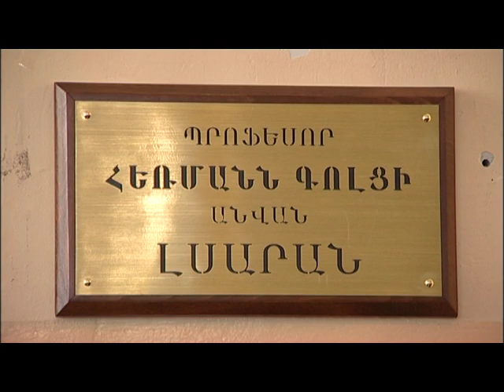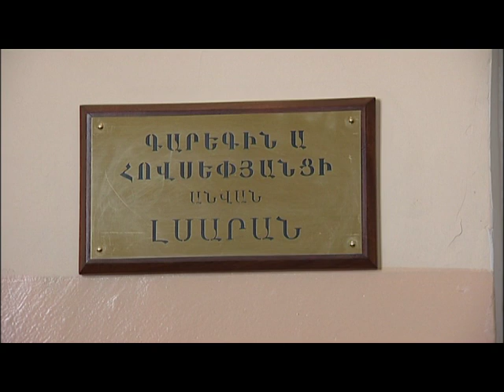New Lecture Halls at the Yervan State Theological Faculty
3 new lecture halls have been opened at the Yerevan State Theological Faculty.  The new classrooms have been named respectively after Professor Hermann Goltz, a famous German theologian and Armenoligist who for decades has been an advocate for recognition of the Armenian Genocide;  Dr. Johannes Lepsuis, historian and Orientalist, who meticulously chronicled the Armenian Genocide; and His Holiness Karekin I Hovsepian, of Blessed Memory, who was also a well known author, theologian and scholar.

Նոր լսարաններ ԵՊՀ Աստվածաբանական ֆակուլտետում

ԵՊՀ Աստվածաբանության ֆակուլտետում տեղի ունեցավ գերմանացի անվանի հայագետ, աստվածաբան Հերմանն Գոլցի, Յոհաննես Լեփսիուսի անվան լսարանների բացումը: Հերման Գոլցը տասնամյակներ շարունակ նպաստել է Գերմանիայում Հայոց Ցեղասպանության ճանաչմանը, իսկ Յոհաննես Լեփսիուսը մանրակրկիտ կերպով ներկայացրել է այն: Լսարաններից մեկն էլ վերանվանվեց Մեծի Տանն Կիլիկիո Կաթողիկոս Գարեգին Հովսեփյանցի անունով: